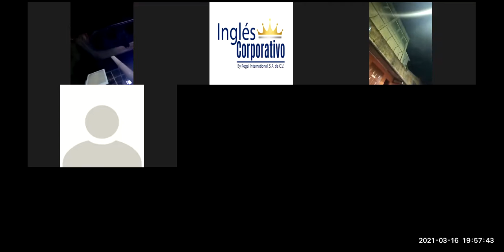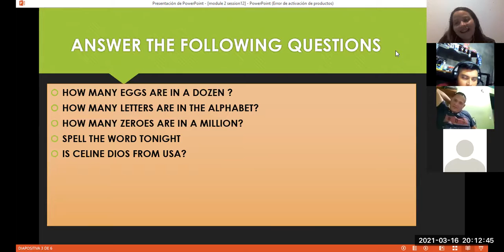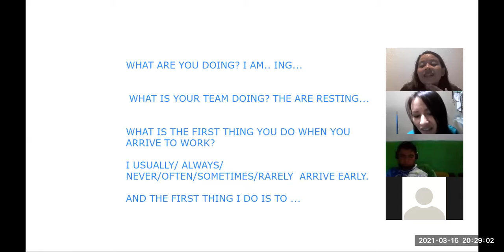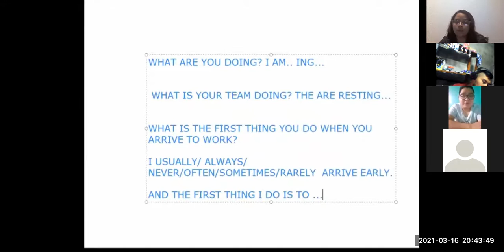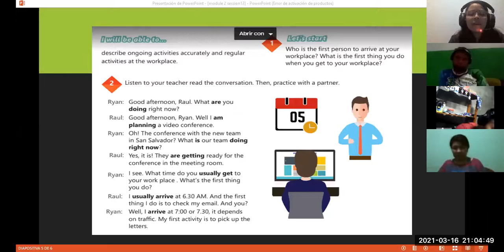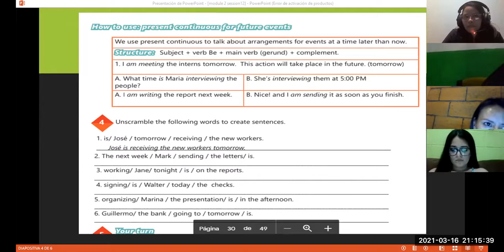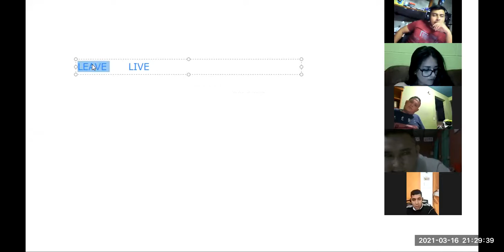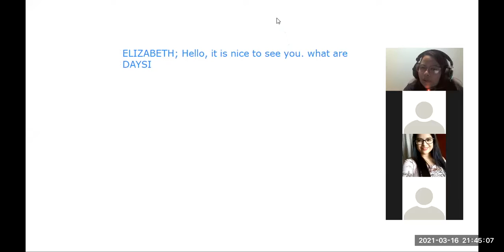Ingles Corporativo-Videoconferencia #12 Simple present vs present continuous